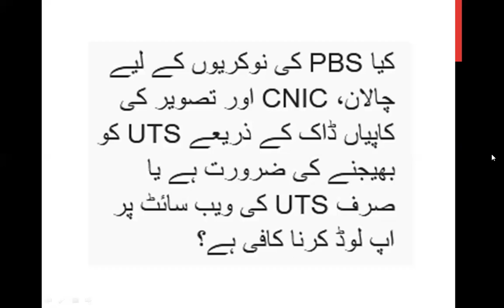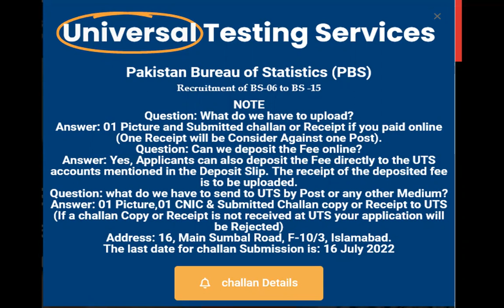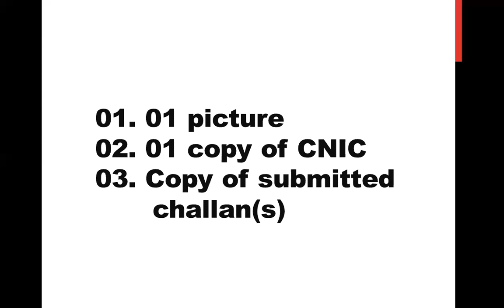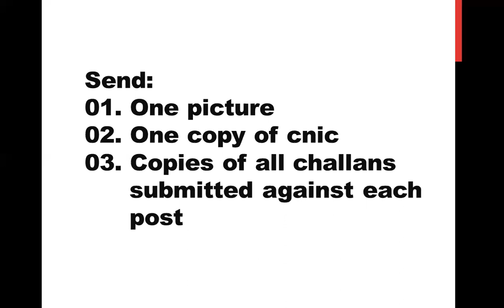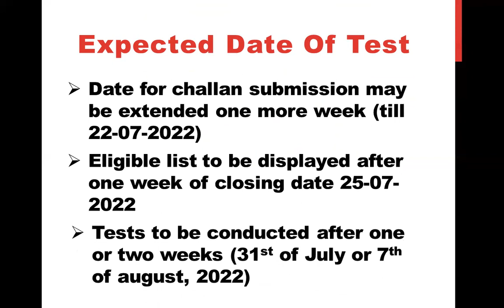Do one need to send documents to UTS by post or not for Pakistan Bureau of Statistics (PBS) Jobs?